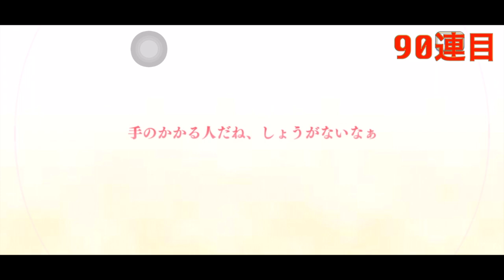【プリコネR】神引きジェイミーの力を借りて150連回してみた！フェス限は何体出る？？プリコネ序盤のガチャ大一番！！！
こちらのチャンネルは高校時代の野球部の上級生と下級生によるチャンネルになります。
野球関連の動画や趣味のアニメ、LDHなど様々なジャンルの投稿をしていこうと思いますのでよろしくお願いします❗️

⭐️️️各々のプロフィール
・ジェイミー
会社員
21歳の時に20キロ以上の減量に成功。
野球歴は小学1年生から高校3年までの12年間。
現在も草野球チームに所属しています。
趣味は野球観戦の他にアニメ鑑賞、ライブ参戦、読書と様々にあります。

・ロマック
会社員（仮）
幼少期から野球を見て育つ。そのおかげで何でも野球に例えてしまう能力を取得。
特にプロ野球を愛してやまない。
アニメも大好き。中学時代にアニメにハマり、高校時代にジェイミーのアニメプレゼンにより再加熱。
地球最後の一日に食べたいものは油そば。
つい最近まで俳優・声優の専門学校に通っていた。

⭐️️️SNS